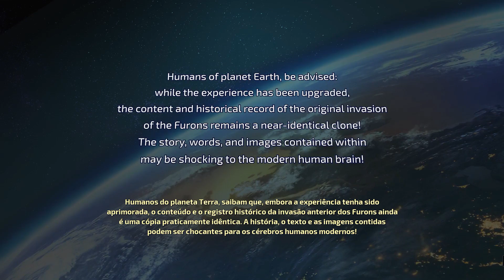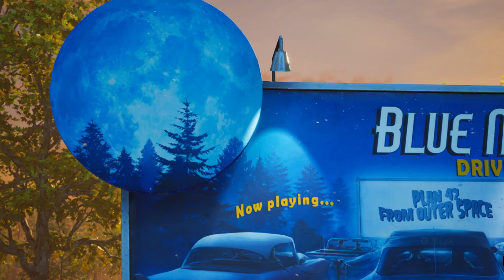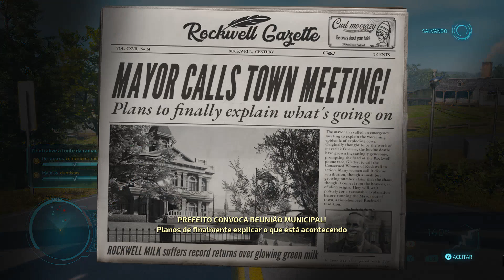Review Lendário - Destroy All Humans!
Sinopse: "A clássico cult está de volta! Aterrorize os terráqueos dos anos 1950 no papel do cruel alienígena Crypto-137. Colha DNA e derrube o governo dos EUA no remake da lendária aventura de ação de invasão alienígena.

Aniquile humanos insignificantes com uma variedade de armas alienígenas e habilidades psíquicas. Deixe as cidades em ruínas com seu disco voador! Dê um grande pisão na humanidade!

 - Vivencie o lado maligno de uma história de invasão alienígena nos anos 1950
- (Re)Descubra por que esse jogo é tido como um dos mais engraçados já criados
- Reconstruído do zero com fidelidade em sua nova glória galática
- Divirta-se com o arsenal de Crypto, como o Rifle de Sonda Anal
- Use a aparência de humanos patéticos para se infiltrar em sua frágil democracia
- Use telecinesia para arremessar inimigos ou bombardeá-los com objetos aleatórios
- Use sua mochila a jato para explorar cidades dos EUA dos anos 1950
- Destrua a arquitetura primitiva dos humanos com seu disco voador
- Inclui a restaurada, lendária, nunca vista: Missão Perdida da Área 42!

Pacote de visuais
Vista Crypto como o Rei do Rock and Roll, um palhaço maligno e muito mais! A invasão vai começar!”

Disponível para PC, Xbox One e Playstation 4.